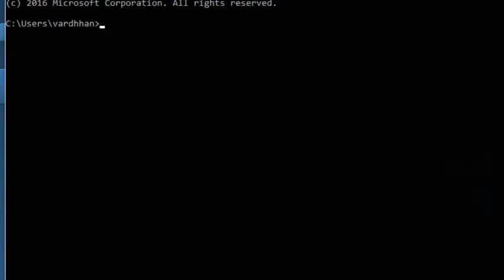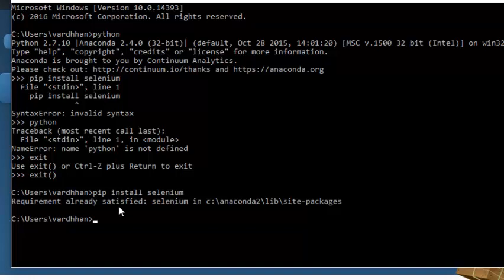How install Selenium Webdriver with python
Python programming for beginners watch it

python web automation testing
python automation testing
selenium python       python selenium webdriver 1
python selenium
take screenshot python selenium -
python web automation   -
selenium webdriver with python -
python selenium
python selenium webdriver tutorials
python web automation   -
how to take screenshot in python selenium
python selenium tutorials -
how to install selenium webdriver with python||  Python Automation Testing,
Python web automation testing,python selenium, selenium python
python selenium webdriver, selenium webdriver with python
how to install python and how to install the selenium python packages and how to run the selenium python scripts from python .
python selenium google chrome driver
python firefox driver

In this video i had show to install python with Selenium WebDriver

Python Selenium WebDriver
Anaconda python
Python, Python Programming , Python Programming
Python language,python code,Python Selenium,Python Unittest, Automation Scripts, Webdriver Python,

Selenium webdriver python, Selenium webdriver with java
Selenium webdriver , Download selenium webdriver, Selenium Software

In this Playlists mainly covered how we can start Selenium WebDriver with Python .
 Install Python

Watch this playlist completely
1)Python Installation

3)Updating it in Pycharm and Eclipse
Pycharm having python Built-in software and wee need to Configure Selenium only

Coming to Eclipse we need configure Python and As well as Selenium……. Very simple
Python web automation, python web automation testing
python selenium,selenium python, selenium webdriver with python

How to install python and pydev IDE Plugin in Eclipse || Creating a Simple PYDEV Project

Python testing - Firefox Browser (GeckoDriver) || Selenium webdriver using Python

How to Create a New Python Project in Eclipse || Create A sample PyDev Project

Navigate Forward Backward Refresh in Selenium Webdriver using python || Selenium Webdriver

how to verify title of a website || Verify title present in the website using Selenium Python

how to open a new tab in Python Selenium webdriver || Python Selenium switching to new tab

Why to learn Python?
Programmers love Python because of how fast and easy it is to use. Python cuts development time in half with its simple to read syntax and easy compilation feature. Debugging your programs is a breeze in Python with its built in debugger. Using Python makes Programmers more productive and their programs ultimately better. Python continues to be a favorite option for data scientists who use it for building and using Machine learning applications and other scientific computations. Python runs on Windows, Linux/Unix, Mac OS and has been ported to Java and .NET virtual machines. Python is free to use, even for the commercial products, because of its OSI-approved open source license. Python has evolved as the most preferred Language for Data Analytics and the increasing search trends on python also indicates that Python is the next "Big Thing" and a must for Professionals in the Data Analytics domain. , python selenium web driver, Selenium Webdriver python